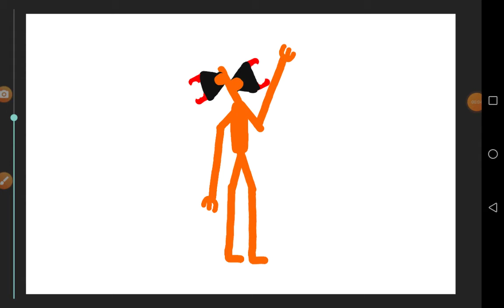Siren Head tesh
Siren Head teeth Blood!